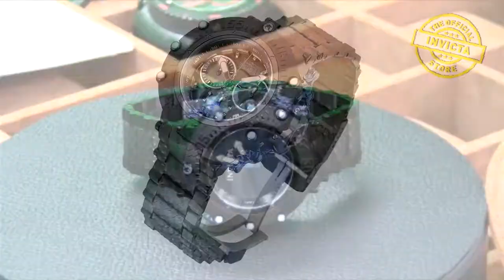LiveShopping INVICTA watch show "LET'S TALK INVICTA" with CEO Wim van Buul 13-12-2021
Watch the best live show about our INVICTA watch brand, which can be seen weekly on Mondays from 8 p.m. on YouTube, Instagram, Twitter & Facebook! Don't miss out, there will be great offers and the best ins and outs about Invicta.